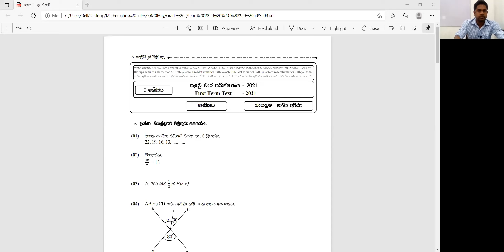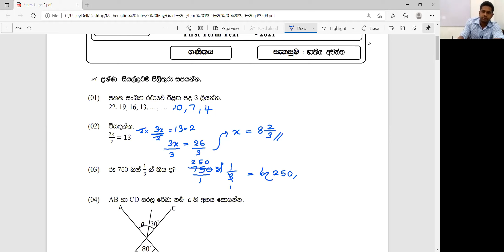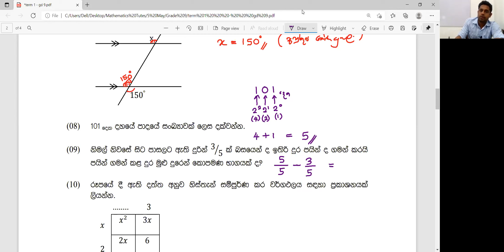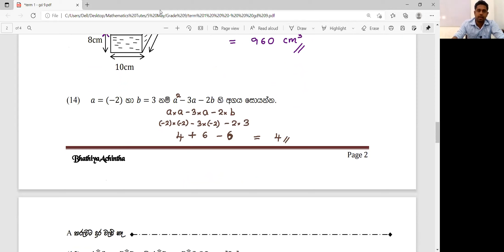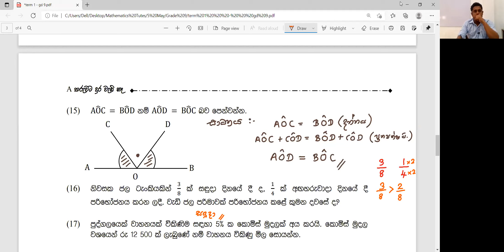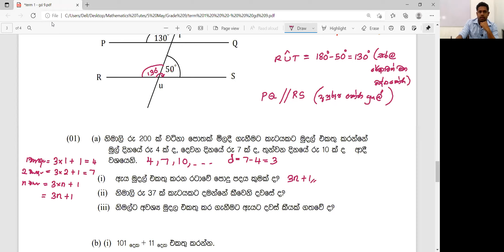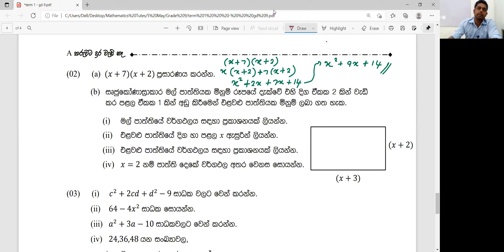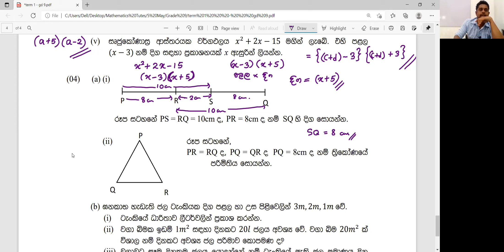Grade 9 | Special Paper Discussion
Special Paper Discussion